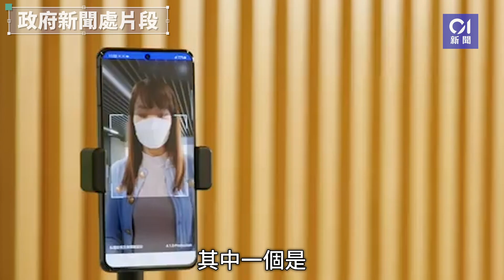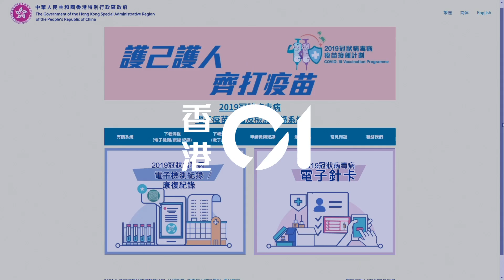疫苗通行證｜防共用針卡入食肆 5分鐘內重覆掃碼有特別聲響警示︳01新聞